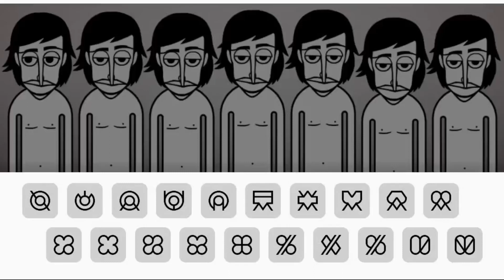Incredibox all characters with glasses